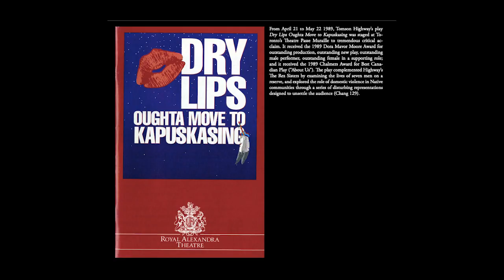Tomson Highway In Conversation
A conversation with Tomson Highway on the 30th anniversary of the Royal Alex staging of Dry Lips Oughta Move to Kapuskasing.

Tomson Highway is one of Canada’s most celebrated writers. Best known for his two groundbreaking plays, The Rez Sisters (1986) and Dry Lips Oughta Move to Kapuskasing (1989), that looked at the lives of Indigenous people living on a reservation in northern Ontario, Highway has also written a bestselling novel, Kiss of the Fur Queen, and several books for children. He is also a classically trained concert pianist and has written musical works in various genres, including jazz and musical theatre. He also has the distinction of being the librettist of the first Cree language opera, The Journey or Pimooteewin. In 2018, the Montreal Symphony Orchestra opened its 85th season with Chaakapesh: The Trickster’s Quest, a chamber opera with a libretto by Highway in Cree.